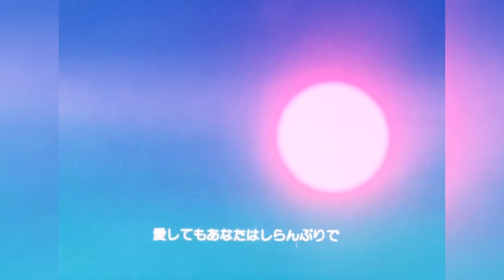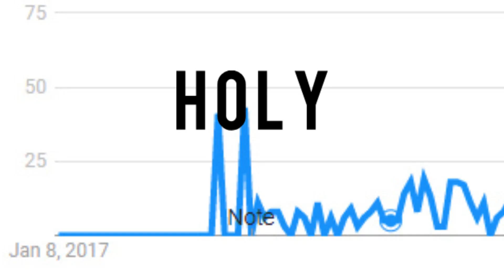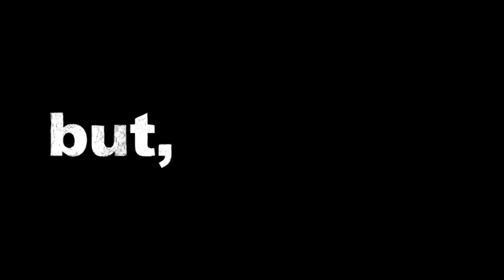The 1980s Was The Best Anime Decade, And Here's Why.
Historically speaking. Also theres no vaporwave music because copyright :()